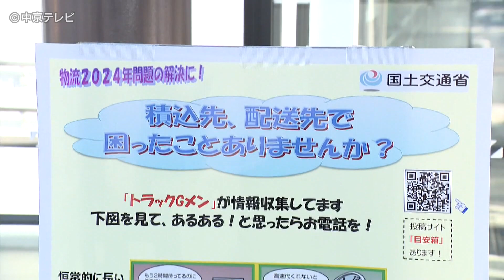【労働環境を改善】中部運輸局のトラックGメンが聞き取り調査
悪質な荷主などを見つけ、トラック運転手の労働環境を改善するため中部運輸局は21日「トラックGメン」による聞き取り調査を行いました。

新東名高速道路岡崎サービスエリアで聞き取り調査を行ったのは、「トラックGメン」と呼ばれる中部運輸局の職員らです。

トラック運転手は、荷主や元請事業者の都合で、工場などで長時間待たされたり、適正な運賃が受け取れなかったりして、過酷な労働条件から担い手不足が深刻となっています。

来年4月からトラック運転手の残業時間の規制が強化され、労働時間の短縮により輸送能力の不足が懸念される中、「トラックGメン」は、トラック運転手の労働条件の改善を図るため、長時間の荷待ちや、契約にない作業を強いられていないかなどを確認し、悪質な荷主などに対して、法律に基づき「働きかけ」や「要請」を行うとしています。